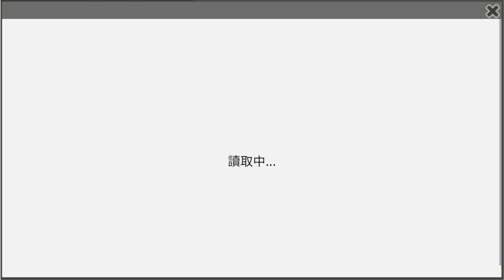地城邂逅 為了孩子，場外PK了 指南勇者 芬恩篇 在地下城尋求邂逅是否搞錯了什麼～記憶憧憬～